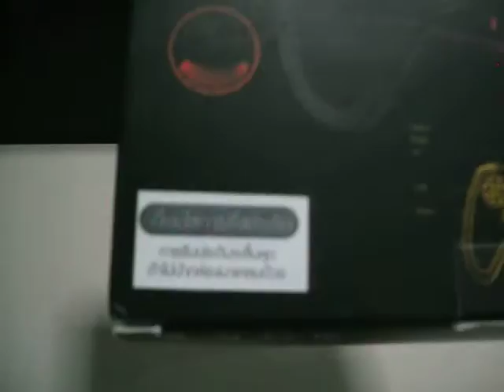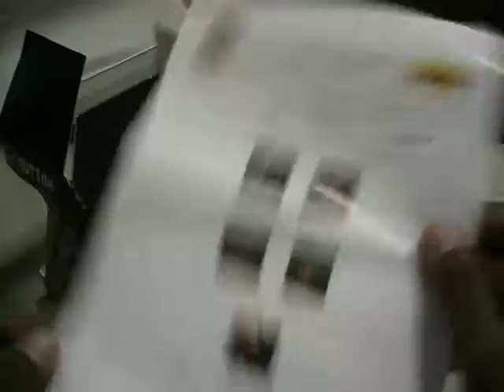Unboxing Neolution Midas Gaming